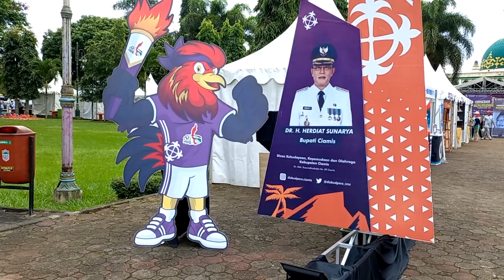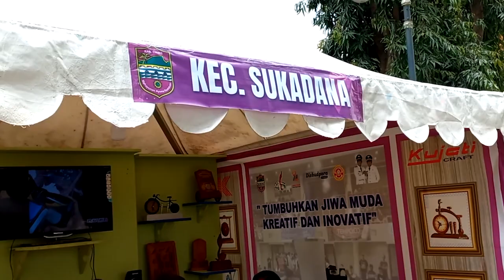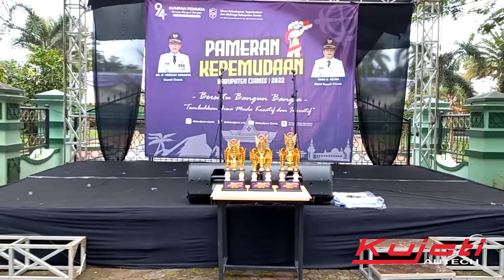PAMERAN KREASI DAN INOVASI ANAK BANGSA DI CIAMIS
Video diunggah pada pagi hari saat persiapan pembukaan  PAMERAN KEPEMUDAAN  oleh Bupati Ciamis 2022. Kujati Autech diikutsertakan dalam inovasinya menampilkan prodduk ROBOPONG mesin robot untuk latihan pingpong.
Setelah dibuka terutama malam hari para pengunjung menyerbu stand kami  dengan antusias untuk mencoba latihan pingpong melawan mesin robopong.